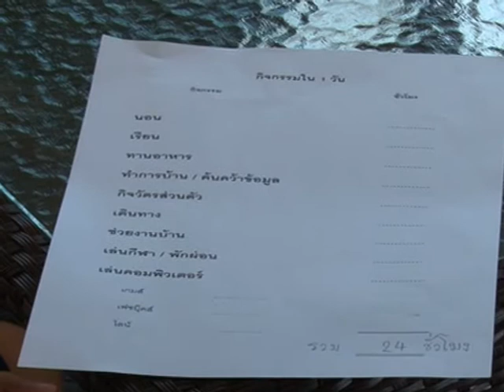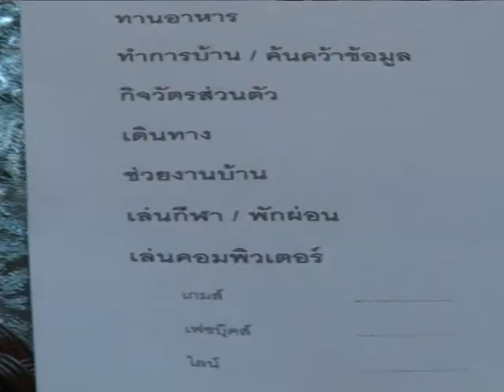ติดจออย่าติดใจ - นักสำรวจ 554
ออกอากาสวันที่ 28 กันยายน 2557